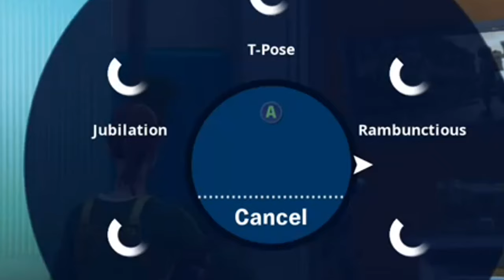Fortnite Montage “Take A Step Back” Ski Mask The Slump God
Song: “Take A Step Back” by Ski Mask The Slump God Ft XXXtentacion

2017 Republic Records a division of UMG Records

   Album: You Will Regret